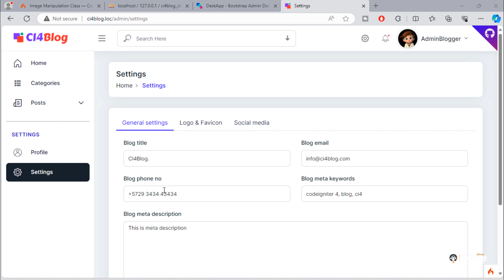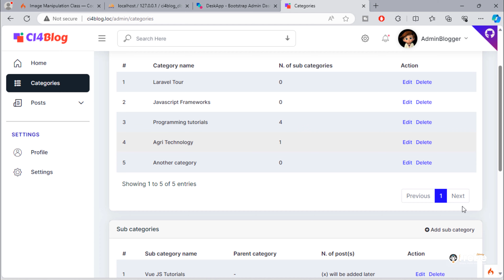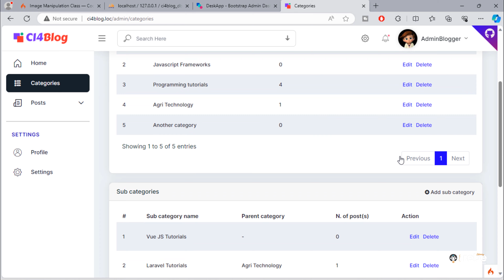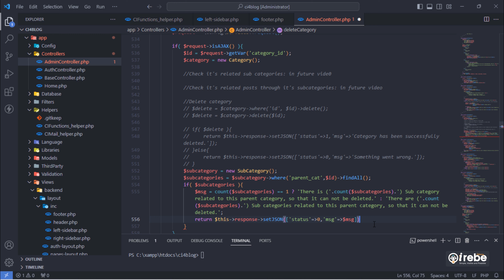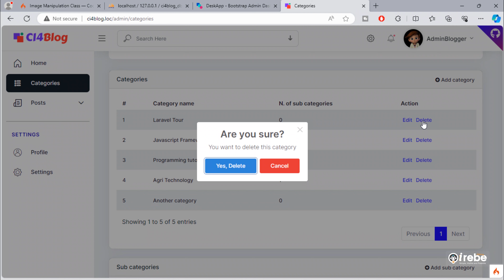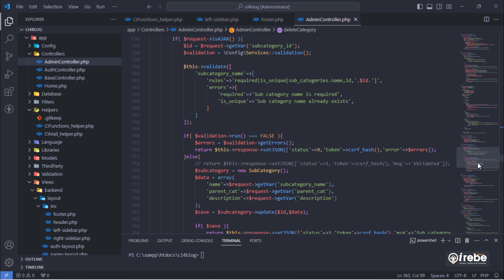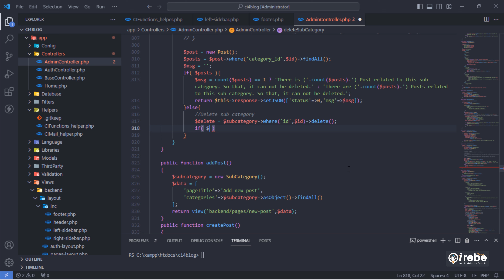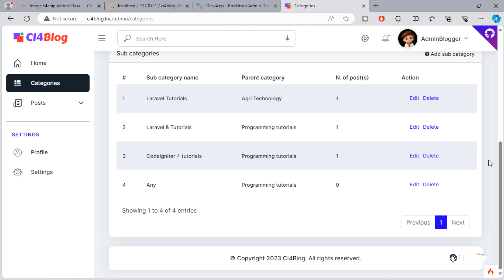#32. Fixing Issues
In this video, we will fixing some issues.
In order to help our channel develop and maintain consistency, we hope that the source code of this project will be available for a very low price, but the videos of this playlist will remain free to watch at no cost.

➡️ All "Ijabo Packs" files included in above ☝️ zip file.

NB: If you did not download Build a blog with CodeIgniter 4 - Draft, you will need to download "Ijabo Packs" it's self in order to get files/plugins we used in our project such as: "ijabo.min.css","ijabo.min.js","jquery.ijaboViewer.min.js" and "ijaboCropTool" especially from video number 7 and above.